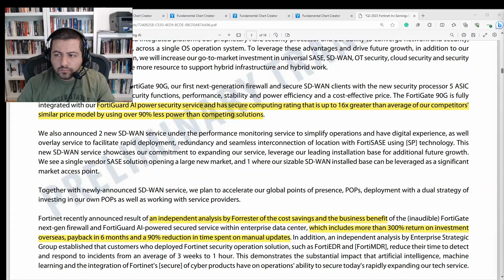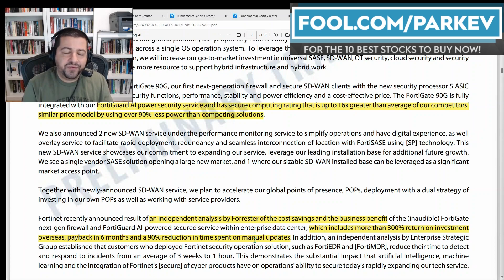Great News for Fortinet Stock Investors | FTNT Stock Analysis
The cybersecurity company expects revenue to accelerate later this year.

Fool.com contributor and finance professor Parkev Tatevosian discusses the investor update from Fortinet and what it could mean for investors.